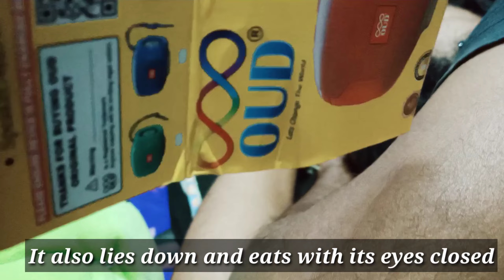Vlog/Indian Mother's Daily Routine Evening to Night Works In English Subtitles/NenuMeeShruthi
**      Nenu Mee Shruthi         **

నేను ఒక తెలుగింటి అమ్మాయిని.ఒక సాదారణ ఇల్లాల్ని. నాకు తెలిసిన సింపుల్ టిప్స్  మరియు నాకు తెలిసిన stitching  టిప్స్, నాకు తెలిసిన నేను చేసే వంటలని, ఇంకా క్రాఫ్ట్స్,  నాకున్న టాలెంట్ ని మీతో షేర్ చేసుకుంటాను ఫ్రెండ్స్..

please keep support me friends..